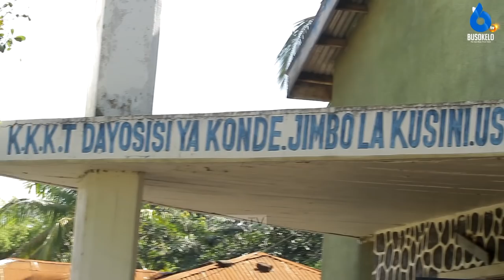KKKT JIMBO LA KUSINI HALI SI SHWARI/PANDE MBILI ZAPINGANA WAZIWAZI